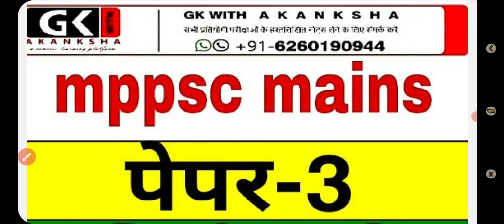mains maths के लिए महत्वपूर्ण टॉपिक,पेपर-3,5 theory प्रश्न,3,5,11 नम्बर प्रश्न#pscmainsmath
वीडियो में बताए गए जो भी टॉपिक है वह सभी मेरे नोट्स से लिए गए हैं जो भी मेरे मुख्य परीक्षा के नोट्स है वह इसी तरह से कवर किए गए हैं उसी के ही यह पेज डेमो है अगर आप नोट्स लेना चाहते हैं तो आप हमें व्हाट्सएप कर सकते है-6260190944
मुख्य परीक्षा के नोट्स सॉफ्ट कॉपी और हार्ड कॉपी दोनों में ही उपलब्ध है
whatsup group👇